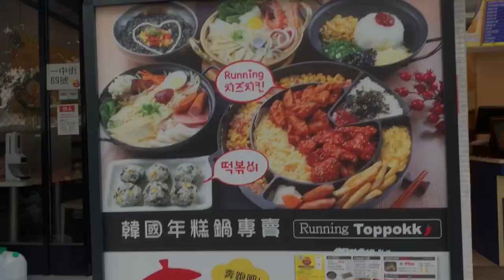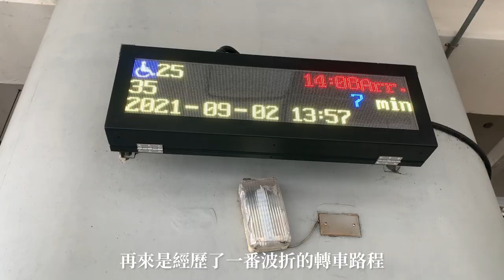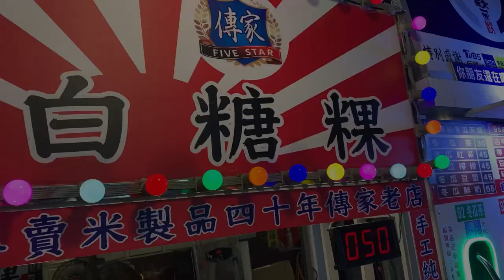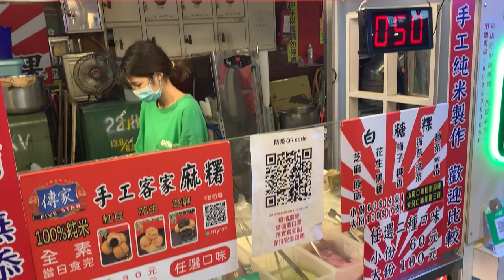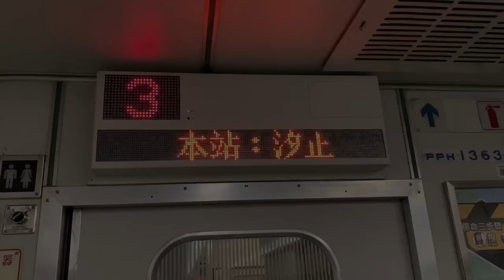VLOG #01｜兩個人的台中旅行｜兩天一夜靠火車公車遊遍景點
第一次嘗試以影片記錄一趟旅程
即使疫情肆虐還是要好好抓住高中畢業那個暑假的尾巴！
BGM
♫ Outside - @iksonmusic